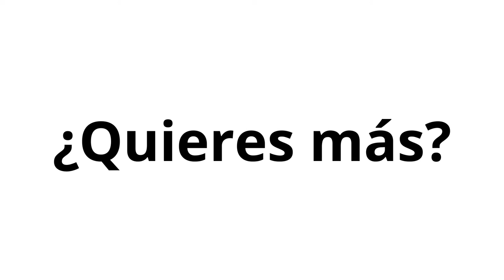810. Vlog 29. de Katya: Planeación Estratégica 2022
Hoy te cuento, cómo trabajamos en equipo para en la nueva planificación estratégica del 2022.